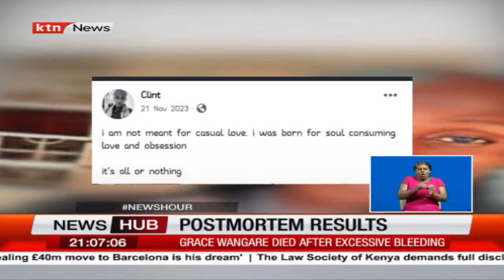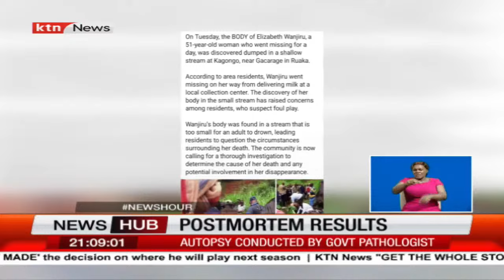Postmortem results of slain Grace Wangare reveals that she died of excessive bleeding,